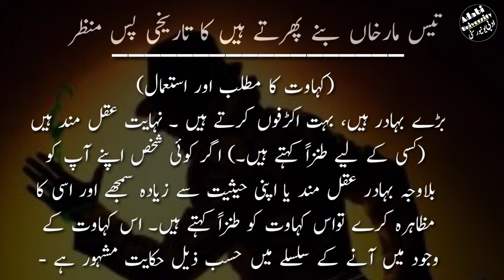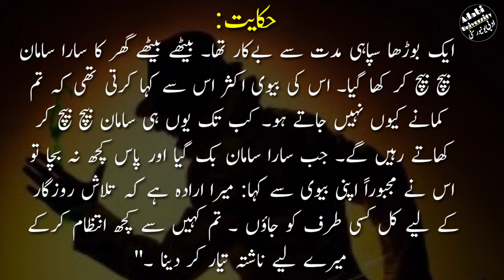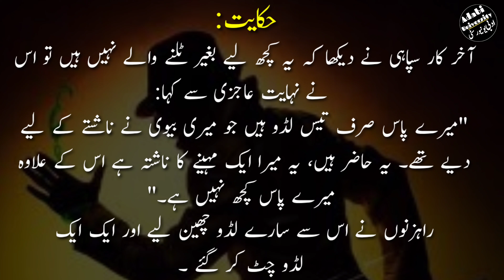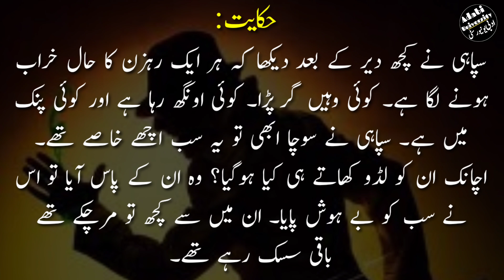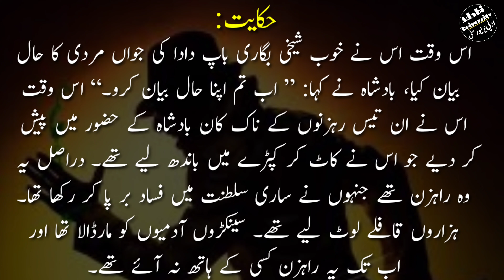کہاوت تیس مار خان کا تاریخی پسِ منظر || - Kahawat Tees Maar Khan Ka Pas Manzar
معزز سامعین ہم نے اپنے اس چینل "ادبی یونیورسٹی" کے لیے ایک سلسلہ شروع کر دیا ہے جس میں ہم اردو کے تمام مشہور کہاوتوں اور ضرب الامثال کے تاریخی پسِ منظر اور حکایات پر روزانہ ایک ایک ویڈیو بنائیں گے۔ اگر آپ کو کوئی مشہور ضرب المثل یا کہاوت کا علم ہو تو کمنٹ باکس میں لکھ دیجیے تاکہ ہم اس کا پس منظر ڈھونڈ کر اس پر ویڈیو بنائیں۔